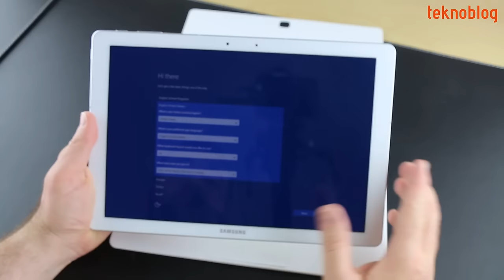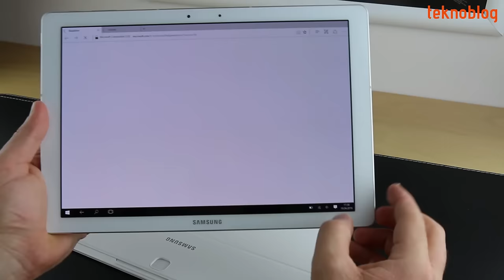Samsung Galaxy TabPro S Kutusundan Çıkıyor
Samsung'un bu yılın başında CES 2016'da tanıttığı yeni Windows 10 tableti Galaxy TabPro S, adından da anlaşılacağı üzere profesyonelleri hedefleyen bir hibrit cihaz. Kutusundan çıkan klavyeli kılıfı sayesinde kolaylıkla 12 inç ekranlı bir dizüstü bilgisayara dönüşen bu cihaz geçtiğimiz günlerde piyasaya çıkmıştı. Fazla zaman geçmeden test merkezimize de ulaştı. Çok yakında Galaxy TabPro S'in detaylı incelemesini Teknoblog'da bulacaksınız. Ancak şimdi sizi kutu açılışı ve ilk kullanım videomuzla baş başa bırakalım. İyi seyirler!